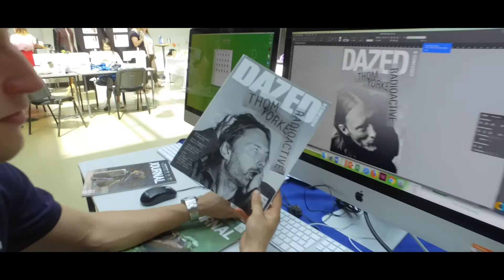UCEN Manchester Open Day | Find Your Future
Want to find out why UCEN Manchester could be the perfect choice for you? Feel free to visit one of our interactive Open Days, where you can see live demonstrations, talk directly with tutors and find out why more than 95% of our students go on to work or further study within six months of graduating*!

*(DLHE 2018)